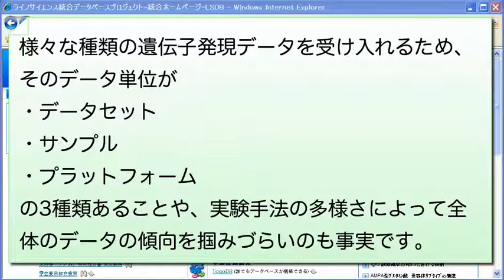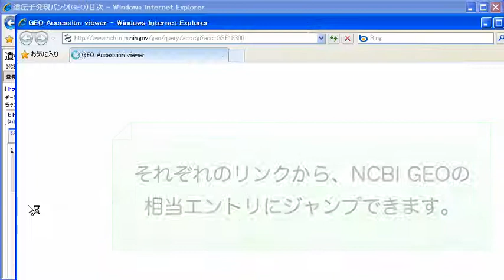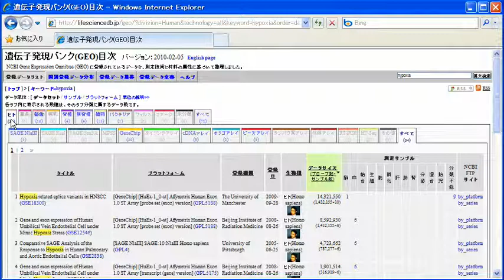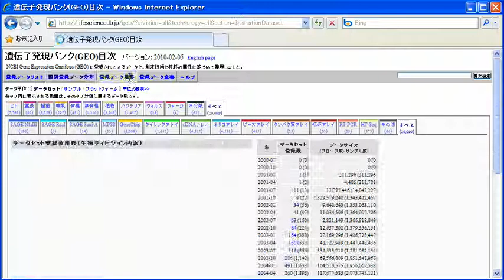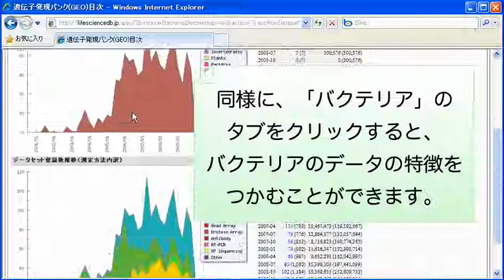遺伝子発現バンク(GEO)目次を使い倒す 2010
NCBI GEO(Gene Expression Omnibus)は、遺伝子発現バンクとして、主にマイクロアレイデータの受け皿となっています。様々な種類の遺伝子発現データを受け入れるため、そのデータ単位がデータセット（研究・目的ごとにまとめられた発現データの集合 (発現データマトリクス)）、サンプル（測定に附された生体試料）、プラットフォーム（発現定量のための測定プロトコル）の3種類あることや、実験手法の多様さによって全体のデータの傾向を掴みづらいのも事実です。

そこで、この NCBI GEO を快適に使い、データの全容を俯瞰するための仕組み「遺伝子発現バンク(GEO)目次」、通称「GEO目次」が国立遺伝学研究所の大久保公策教授らによって開発され、現在DBCLSによって維持されています。今回はその使い方の概略を紹介します。数多く登録されている遺伝子発現データの大まかな傾向をつかむのに役に立つことでしょう。

なお、NCBI GEO に関しては統合TVの番組「NCBI GEO 字幕入り版」をご覧ください。